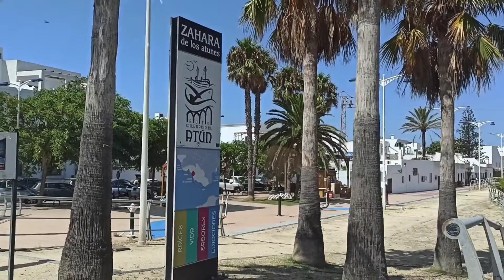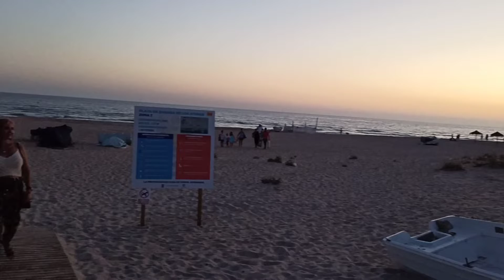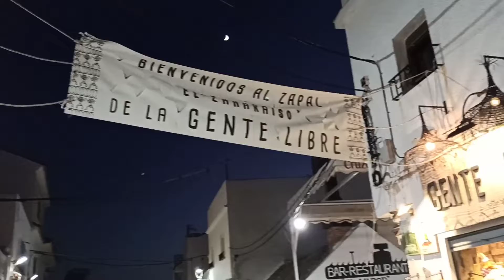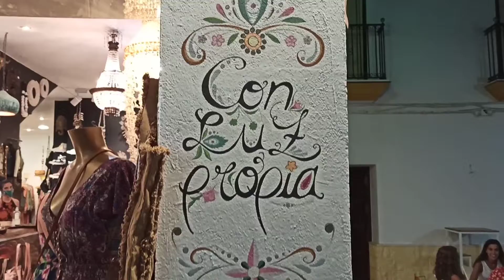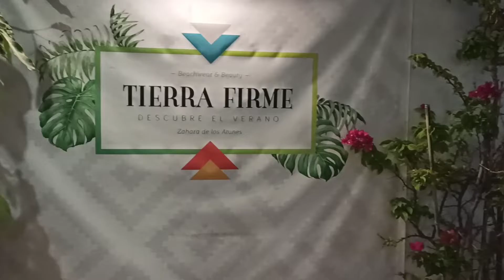beach//VLOG🌊NOS VAMOS DE FINDE A ZAHARA DE LOS ATUNES🐟 Y 🌬️🌀TARIFA👙☀️💞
Os dejo con este video vlogs .de este finde pasado que estuvimos en Zahara de los Atunes,gran día de playa disfrutando por esas aguas Caditanas.

Dejame un comentario ,me encanta leeros!!😍
Nos vemos muy pronto en el siguiente vídeo!!!

BESOSS .CHAOOO !!!